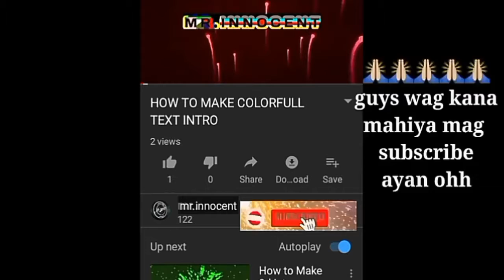Funny videos trending2019 fail compilation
Kung gusto mo magkaload agad eto mga apps na pwede ka magkaload at makaipon ng load
Sa pag log in mo dyan enjoy salamat👇👇👇👇👇👇

1)This video has no negative impact on the original works (It would actually be positive for them)
2)This video is also for teaching purposes.
3)It is not transformative in nature.
4)I only used bits and pieces of videos to get the point across where necessary.